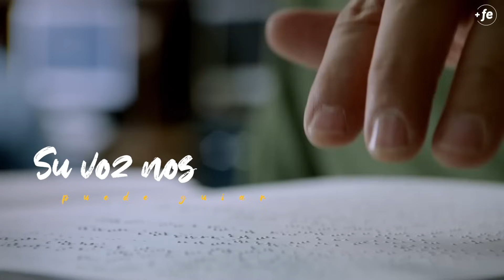Como Él - Música del lema para los jóvenes 2020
Cuando Jesucristo estuvo entre los hombres, nos enseñó que podemos ser como Él porque ya no enseño el camino, incluso ya nos enseñó cómo amar...